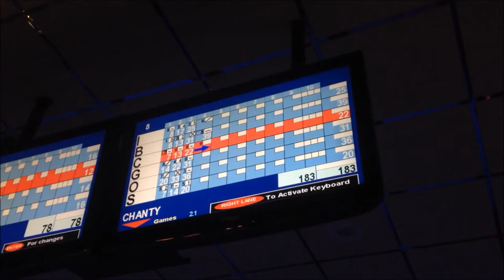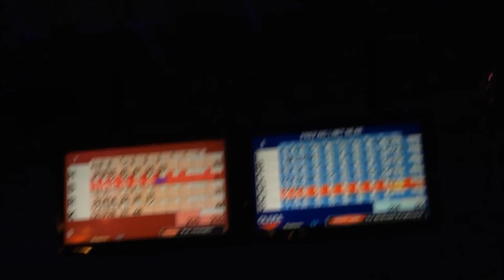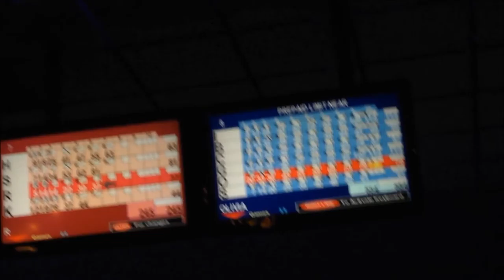Teen Awards, The Proclaimers & Bowling | Brodie Mie ♡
Hello everyone! So this is how I get ready for school in the morning. Hope you enjoy!:)